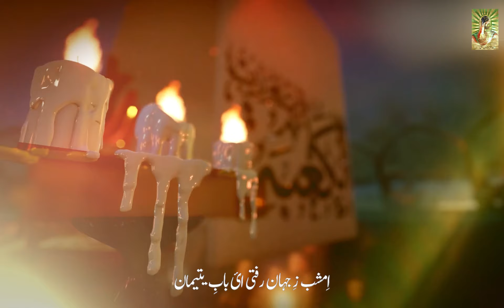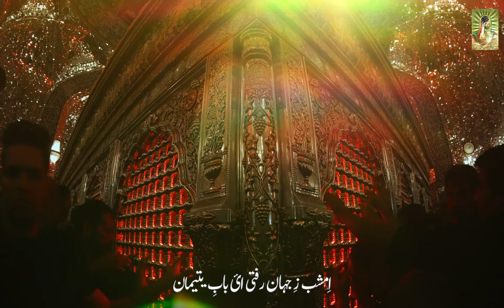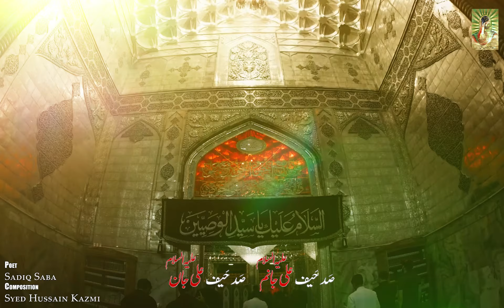Sadh Haif Ali (a.s) Janam| NasirAbad Hazara | New Shab-e-Qadar Noha 2024/1445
786
Noha || Sadh Haif Ali (a.s) Janam
Kalam || Sadiq Saba
Composition || Syed Hussain Kazmi
Audio Recording || Asfand Ali
(MominAbad Studio)
Mastering & Mixing || Syed Fahad Ahmed
(Shadab Studio Karachi)
Cameraman || Ali Hyder , Salman
Edit & Graphics || Hassan Raza
Iltamas-e-Dua